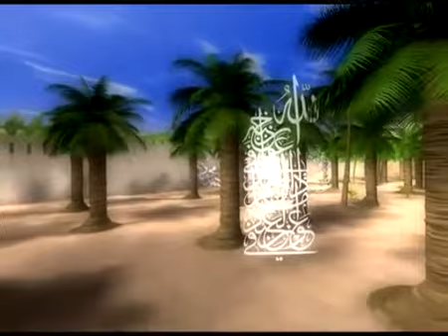Suffa'nın Kurbanları (B) | Muhammed Emin Yıldırım (17. Ders)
Muhammed Emin Yıldırım hocamızın "Suffa Mektebi" genel başlığı altında yaptığı derslerden "Suffa'nın Kurbanları" başlıklı dersinin ikinci bölümü.

Muhammed Emin Yıldırım hocamızın "Suffa Mektebi" başlığı altında yapmış olduğu tüm derslerin oynatma listesine ulaşmak için: